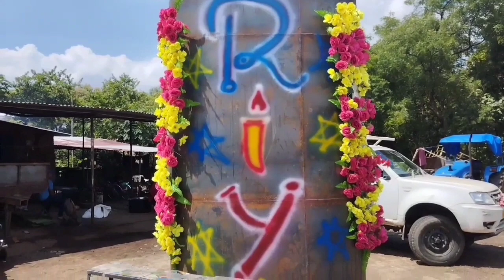Biswakarma Puja Barikel